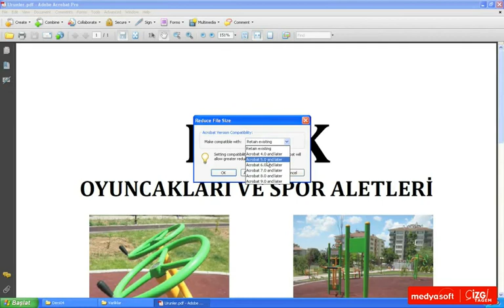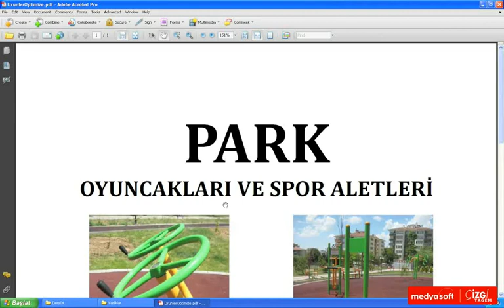Adobe Acrobat 9 0408: Dosya Büyüklüğünü Azaltmak